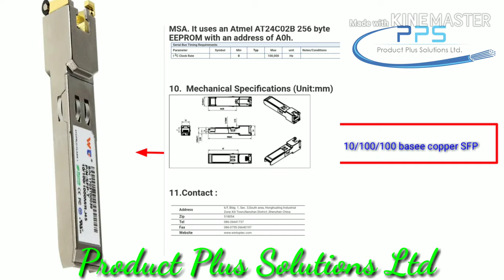10/100 base & 10/100/100 base Copper SFP 10/100/1000 BASE Transceiver Brand-Wintop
-100BASE-Tx Copper Small Form Pluggable (SFP) transceivers are based on the SFP Multi Source Agreement (MSA) . They are compatible with the 10base-T / 100base-Tx standards as specified in IEEE Std 802.3 . SFP-100BASE-T uses the SFP's RX_LOS pin for link indication. If pull up SFP's TX_DISABLE pin, SWITCH IC be reset

10/100/1000 BASE-T Copper SFP Transceiver